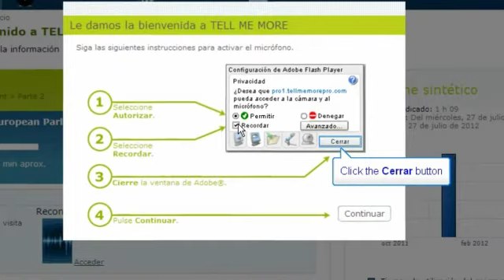Tellmemore 05: Como navegar en la plataforma - Activar Micrófono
En este vídeo aprenderás cómo activar el micrófono de tu computador. Esto sólo lo debes hace la primera vez que inicias el curso en tu computador. El computador guarda los cambios para futuras ocasiones.